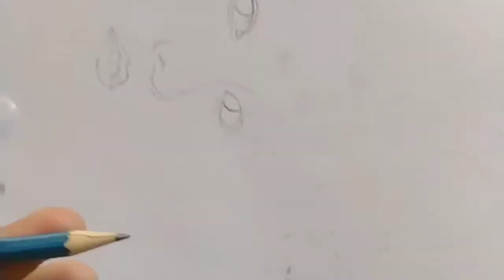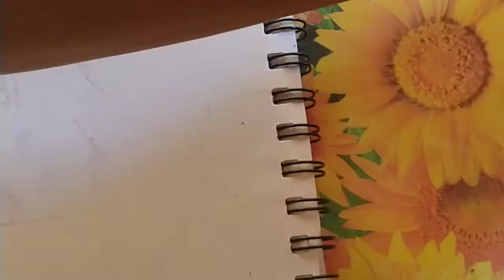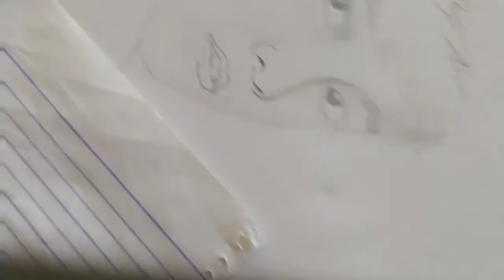Xu jiao of CJ7 film /Timelapse Portrait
Portrait drawing of Xu jiao at CJ7 film using HB,2B,3B,8B,6B Graphite soft,eraser and charcoal powder